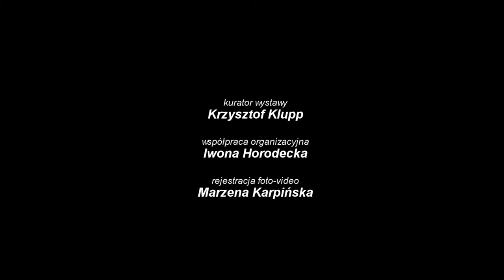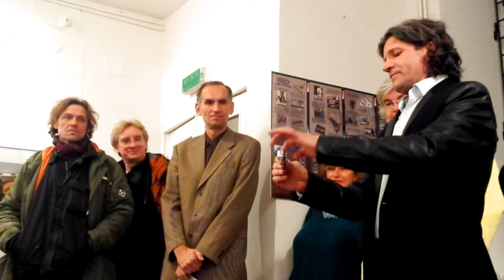"Obrazy bez faktury" Muzeum-Pracownia J.I. Kraszewskiego 13.10.2015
Wernisaż wystawy malarstwa Andrzeja Karpińskiego "Obrazy bez faktury" w Muzeum-Pracowni J. I. Kraszewskiego Biblioteki Raczyńskich w Poznaniu, 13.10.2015r. Podczas wernisażu mini recital pianistyczny wykonała Iga Wojtaszek. Kurator wystawy Krzysztof Klupp, współpraca organizacyjna Iwona Horodecka. Rejestracja foto-video: Marzena Karpińska. Zdjęcia: Tomasz Proc.